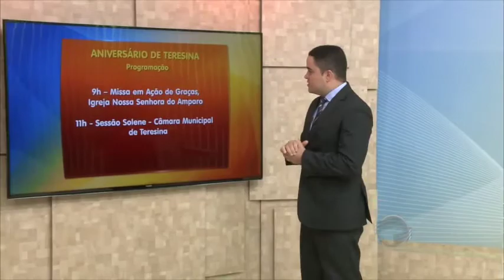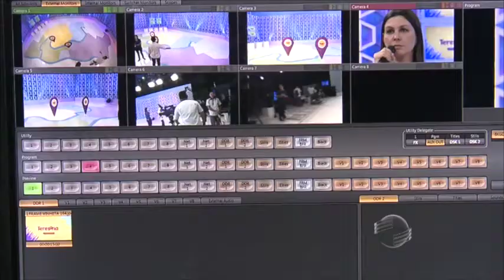TV Cidade Verde realiza especial de 164 anos de Teresina